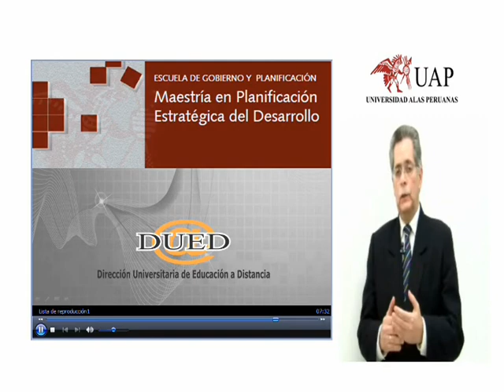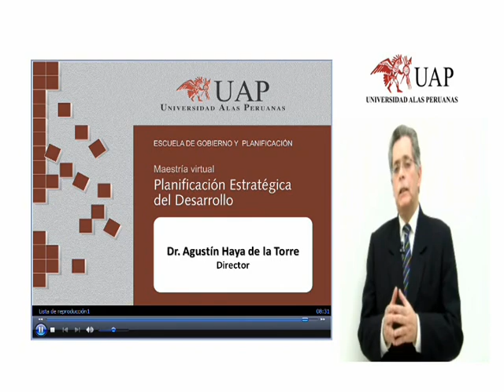Maestria en Planificación estratégica del Desarrollo- Dr. Haya de la Torre.wmv